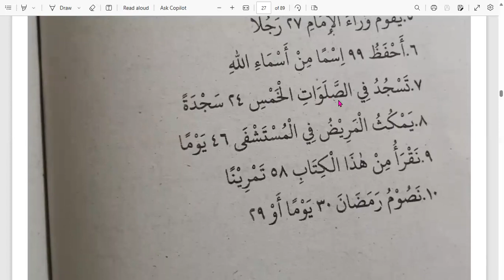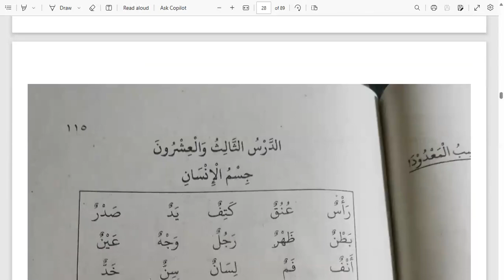12. Durusul Lughah | Latihan 60